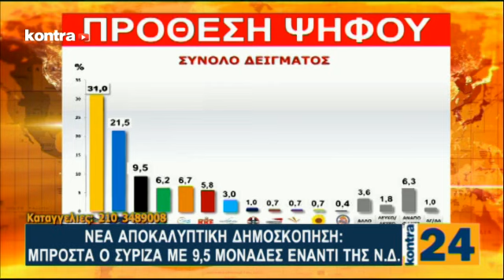KONTRA CHANNEL - KONTRA24 06/10/2014 - Μέρος 3 | Kontra Channel Hellas